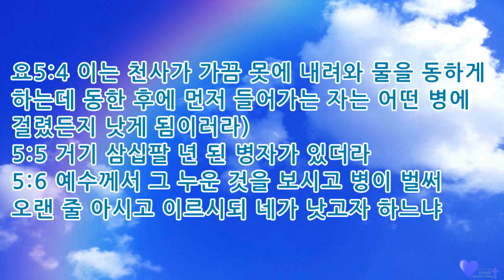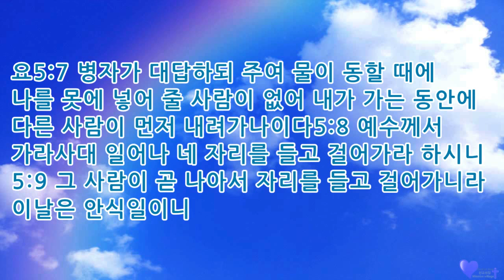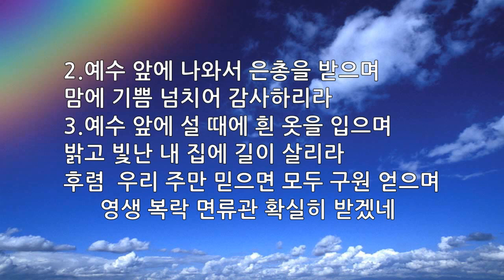매일묵상 매일찬송 666